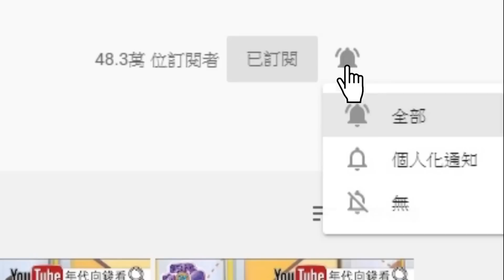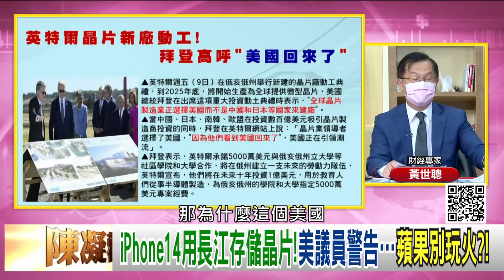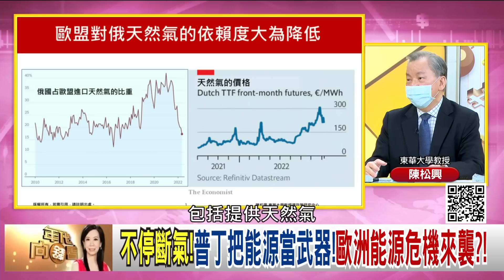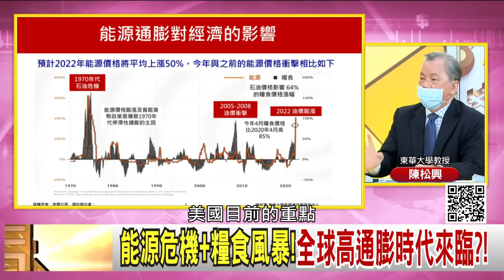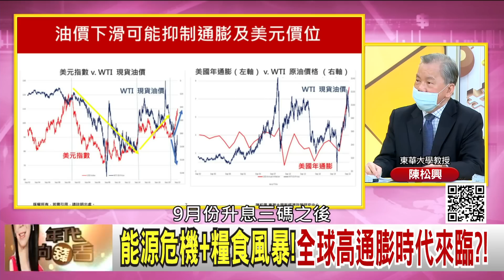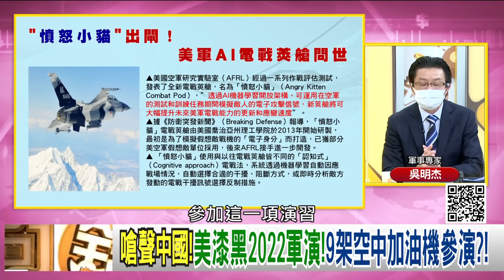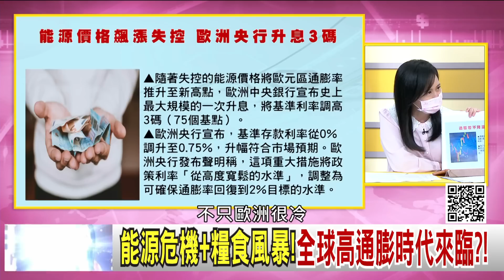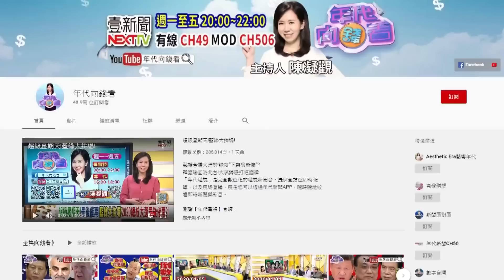《獨！ 美再禁3晶片出口中國！ 拜登：晶片未來是美國製造？！ 普丁斷氣！ 歐洲能源危機來襲？！ 槍桿子要掌握在「可靠」的人手中？！ 》【年代向錢看】2022.09.12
拜登重拳出擊!先禁晶片!再管制企業投資中國?!
關鍵時刻!新軍委全換成"習親信"?引外界聯想?!
嗆聲中國!美漆黑2022軍演!9架空中加油機參演?!

來賓：陳松興、王智盛、余宗基、黃世聰、吳明杰、黃創夏

最美主持人：陳凝觀
播出時間：壹電視新聞台CH49  每周一至周五晚間八點到十點
重播時間：年代新聞台 CH50每周一至周五 (隔日)下午四點到六點

下載【年代電視】APP：
iOS平台：